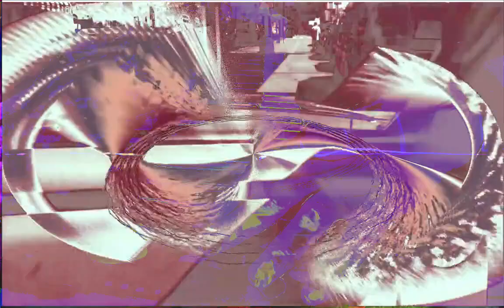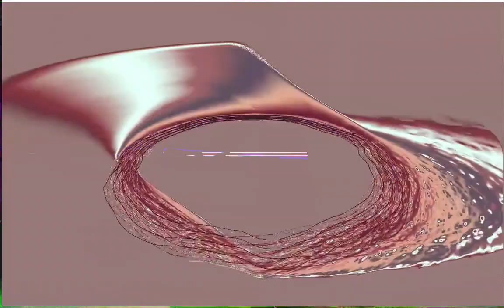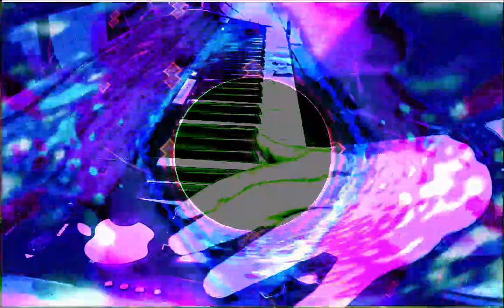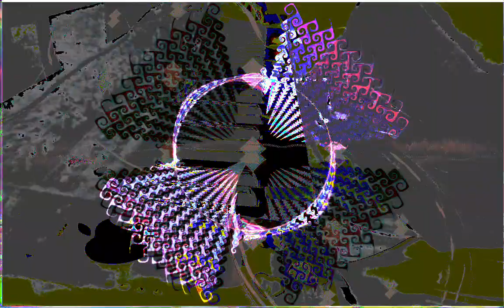Forms of sound made real from beyond all voids of nothingness - Structure without structure manifest